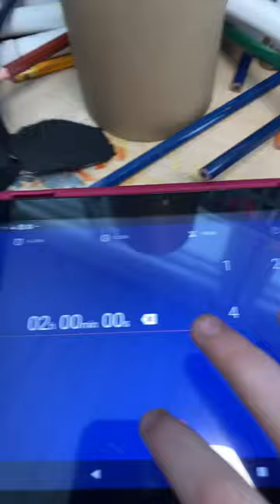Part 2 of Freddy